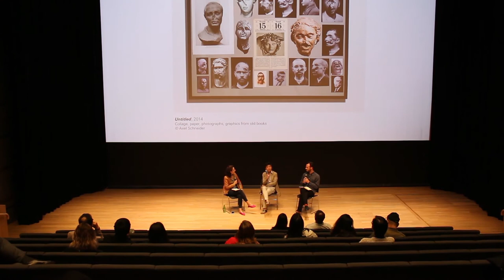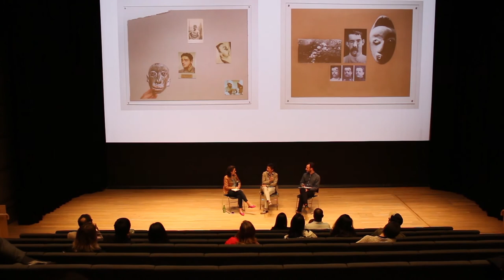PS.ARCHIVE | Reflecting Memory by Kader Attia Film Screening & Panel Discussion (2018)